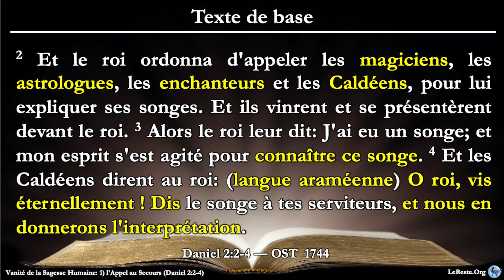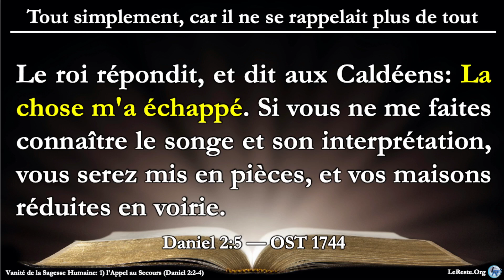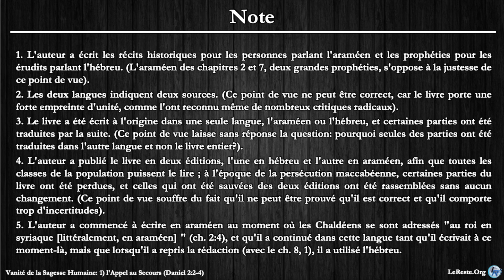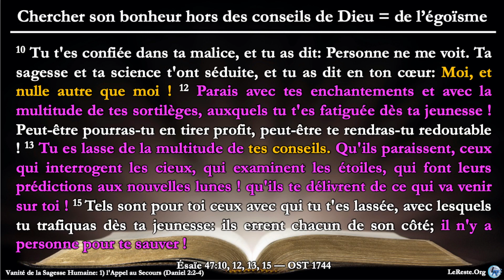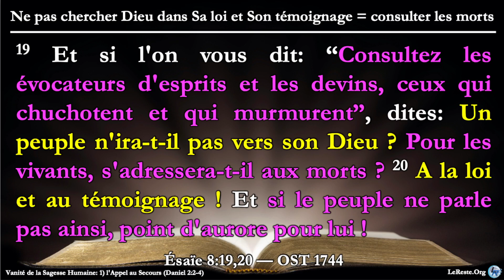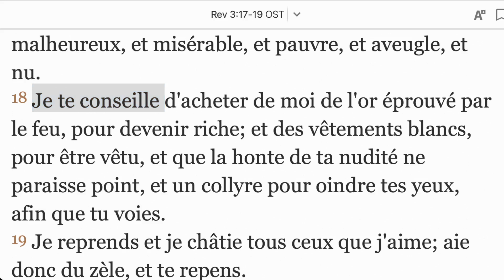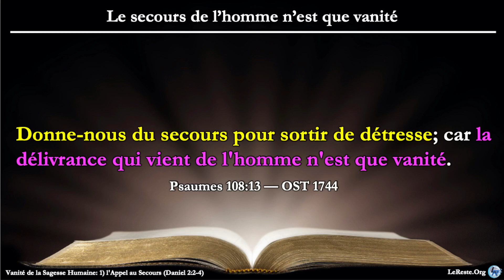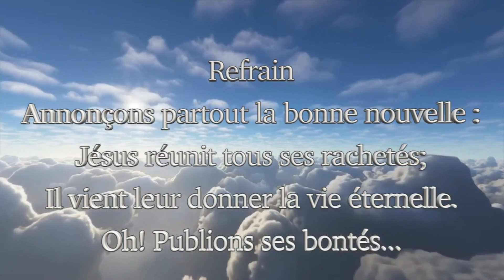15# Vanité de la Sagesse Humaine: 1) l’Appel au Secours (Daniel 2:2-4) | Égoïsme